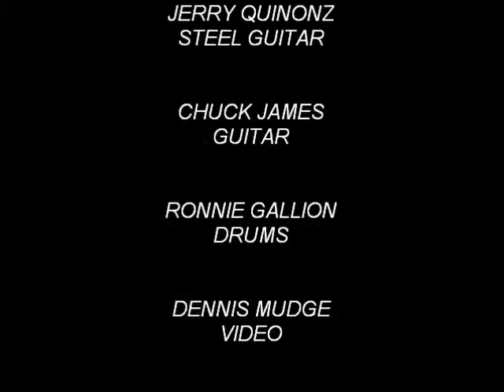I'M A FOOL TO CARE (2)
As part of Denise McVay's Memorial, a benefit on 8/12/2011 was held at ritchie's barn with donations collected for her family. Musicians stepped up with a -Joe Barry's Song "I'm A Fool To Care"